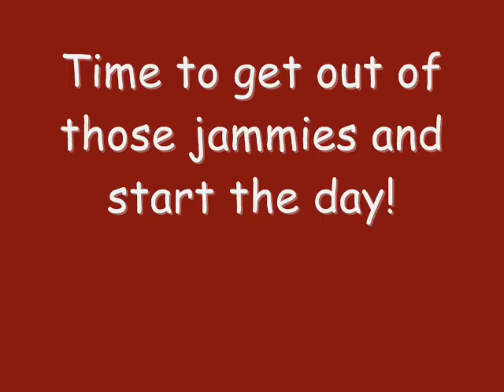jammie time!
This is video of how Roxie gets in and out of her jammies in the winter time.  Now, I know you all will think that I'm babying her, but she has short hair and I keep the house at 65 degrees in the winter time.  So either I let her in bed with me NOT, get up several times a night to cover her up or get her some jammies so she stays warm all night long.